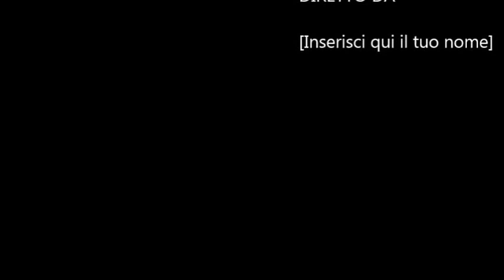Zombie - The Cranberries - BATTERIA - Francesco (Kekko)/20-06-2015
Prima esibizione da baby batterista